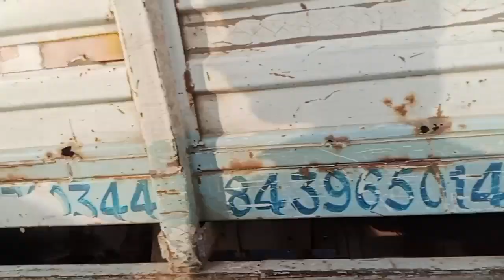car hadsa newbreza up sadak hadsa